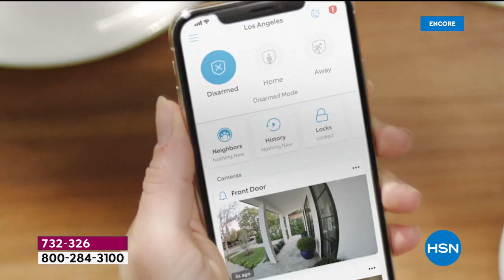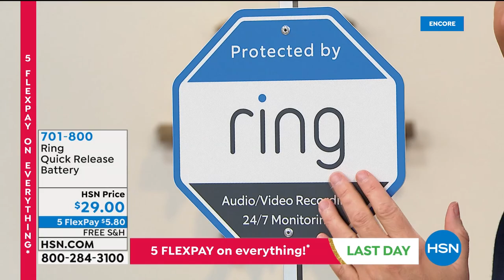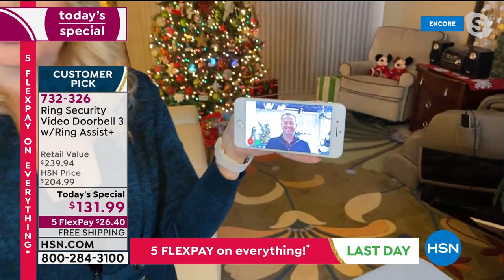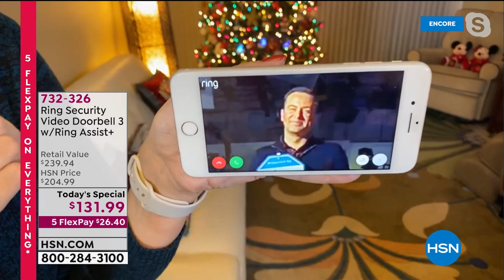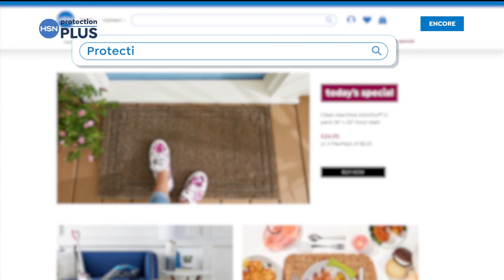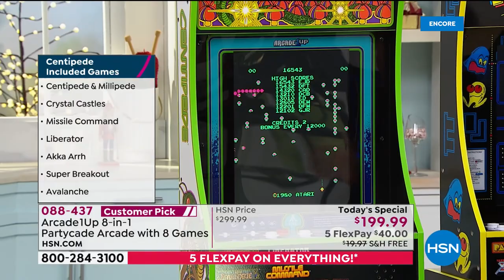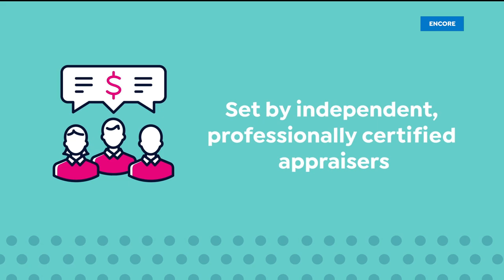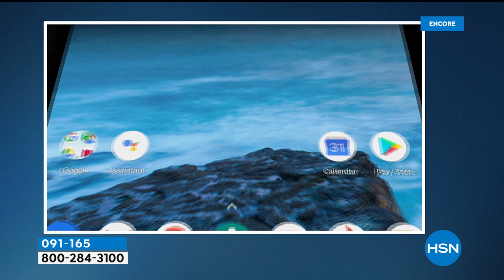HSN | Electronic Gift Connection featuring Ring Home Security 12.06.2020 - 03 AM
Discover this season's favorite electronics gifts from tablets to gadgets to home security with Ring.